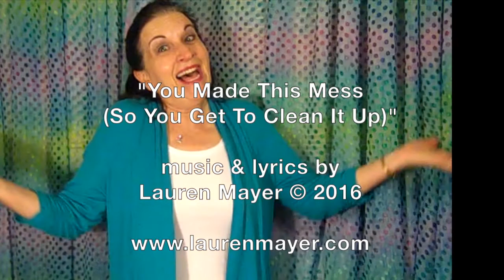You Made This Mess (Now You Have To Clean It Up)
A musical reminder to the GOP that with Trump, they're merely reaping what they've sown